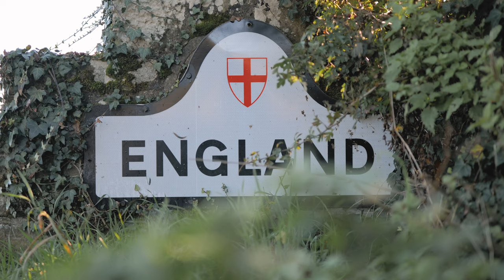Wedderburn Castle & Barns - Wedding Teaser - Eilidh & Alex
Eilidh, from Scotland, and Alex, from England both met in New York. They wanted to do a ‘first look’ at the bridge connecting Scotland & England. So we braved Scottish winds and made it happen. Just magical!

Those autumn colours are looking pretty awesome 🧡

Photographer - @carafrewphoto
Venue - @wedderburncastleandbarns
Celebrant - Alan Ness
Rings - @jacquelineandedward
Dress - @prettywomanedinburgh
Suit - @marcdarcysuits
Caterer - @thepantryman
Bar - @mobile_measures
Band - @sleekitbeastiesband
Harpist - @sammacadamharp
Veil - @laceandfavour
Hair - @marra_hair (bride) @fair_hair29 (bridesmaids)
Make up - Heather @marra_hair